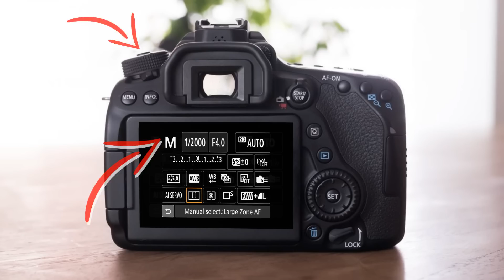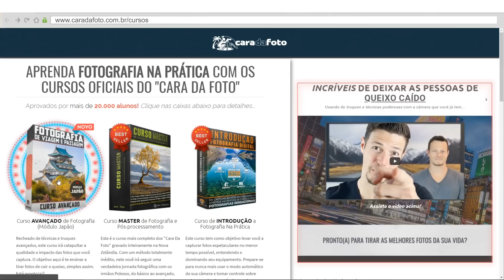QUAL CÂMERA COMPRAR PARA INICIANTES?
Qual câmera comprar? Qual é a melhora câmera fotográfica? Como escolher uma câmera fotográfica? Ou ainda, qual é a MELHOR câmera fotográfica? Qual é a melhor marca de câmeras? O melhor modelo? As melhores funcionalidades?...

Com dúvida? Pegue a nossa resposta no vídeo :)

Claro, tudo na famosa levada "Cara Da Foto"... então, talvez você se surpreenda (!)

Se curtir, lembre-se de passar adiante!

Muitas pessoas ficam birutas rodando em círculos nesse tópico, e acredito de verdade que esta perspectiva diferente pode ser a luz no fim do túnel!

P.S: Se você quiser entrar ainda hoje para um dos nossos cursos campeões de vendas no país, vá